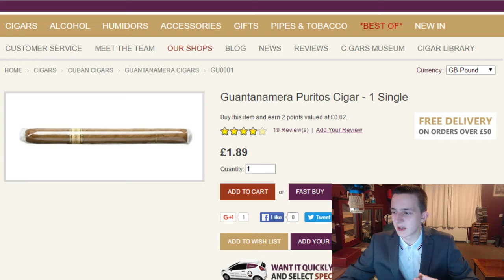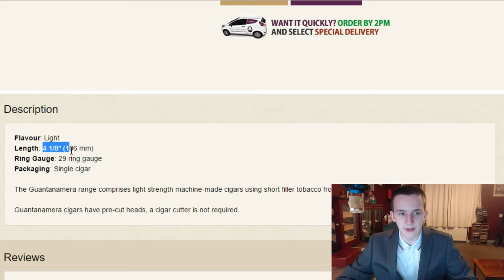Guantanamera Puritos Cigar Review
Took about... three attempts?